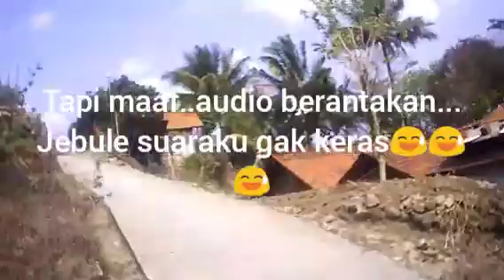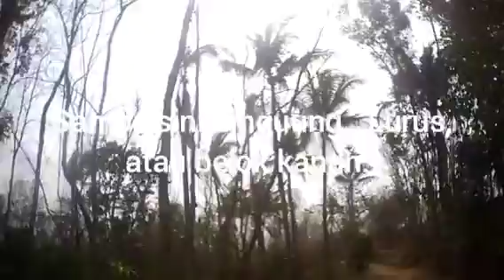Coba jalan terobosan